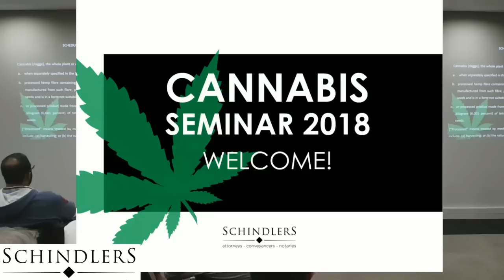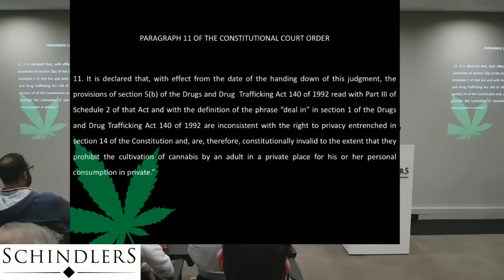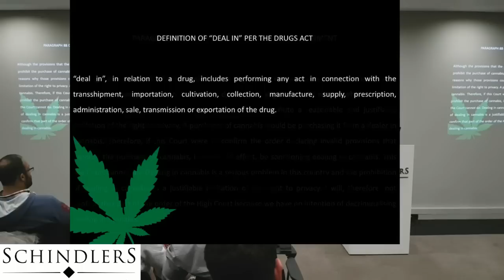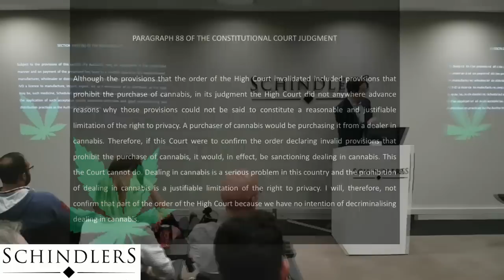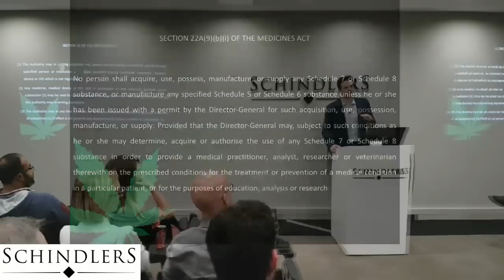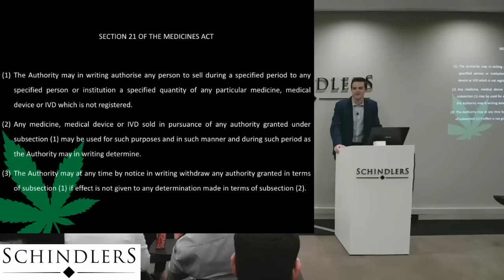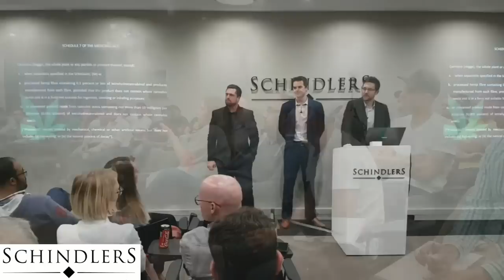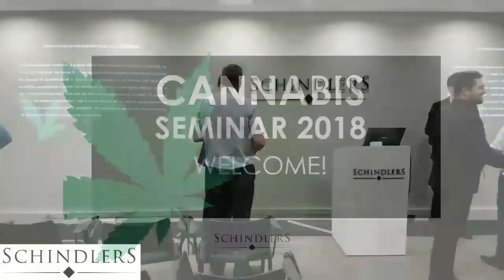Schindlers Attorneys Cannabis Seminar 2018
Schindlers Attorneys have been representing the Dagga Couple for 6 years, culminating in the Constitutional judgement in September 2018 which effectively decriminalised cannabis/dagga in South Africa.
The wealth of experience the company now has concerning cannabis and the law makes them the perfectly placed go-to company for legal advice as the cannabis industry evolves and government grapple with the changes to the law they need to make.

To this end, the company hosted two cannabis seminars in their Johannesburg offices to introduce those interested in a future cannabis economy to the realities of SA cannabis laws and how the judgement effects us all.

This is a recording of their second seminar in November 2018 presented by Paul Michael Keichel and Andrew Lawrie.